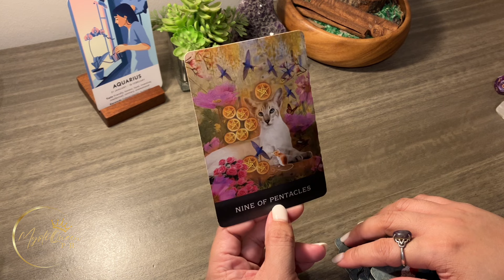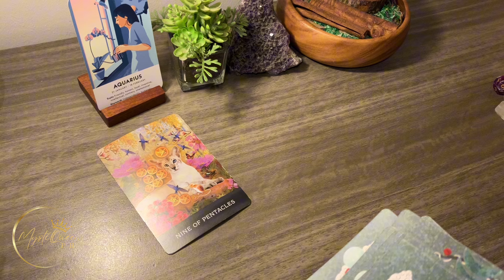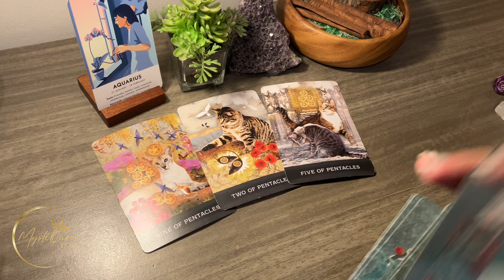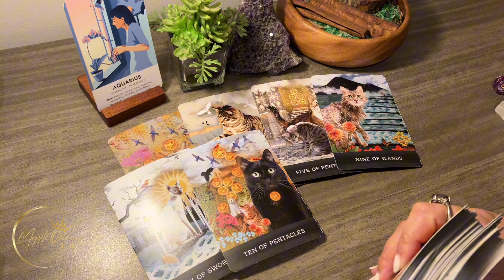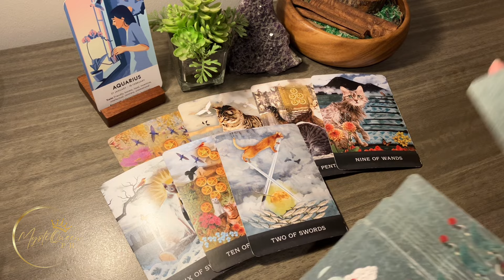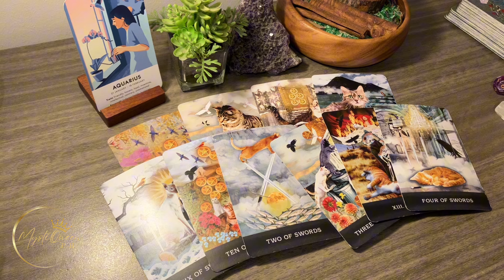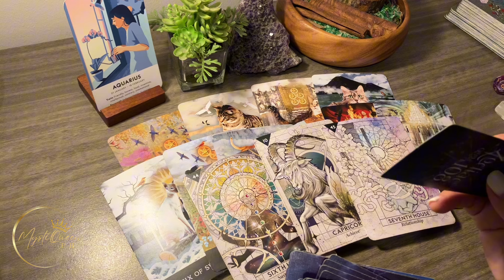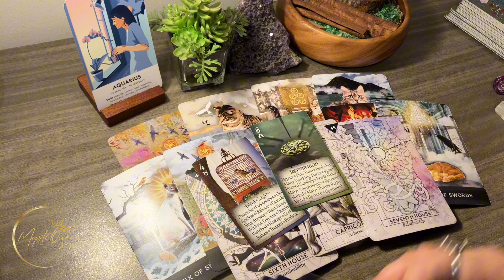♒ AQUARIUS WOW! Ang Daming Opportunities Kaya Busy Ka ✨ September 9-15 2️⃣0️⃣2️⃣4️⃣ 🔮 Tagalog Tarot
🔮 PRIVATE/PERSONAL READING 🔮

Salamat po!🙏

👑MystiQueen PH

🍿 OTHER VIDEOS/MESSAGES/READINGS 🍿